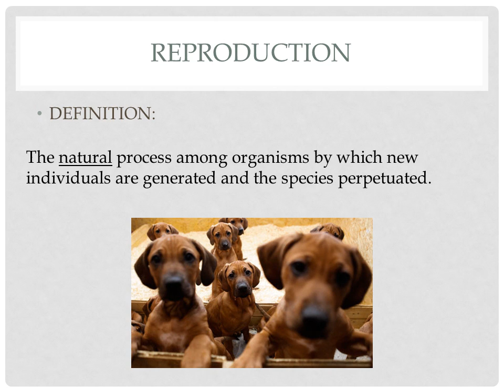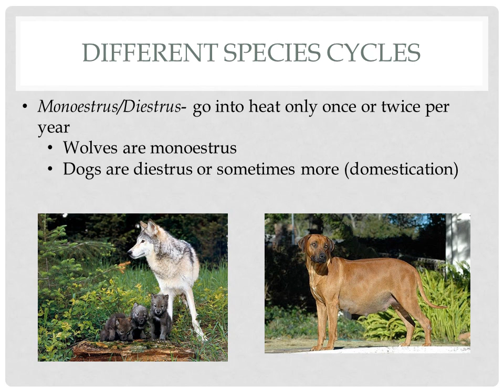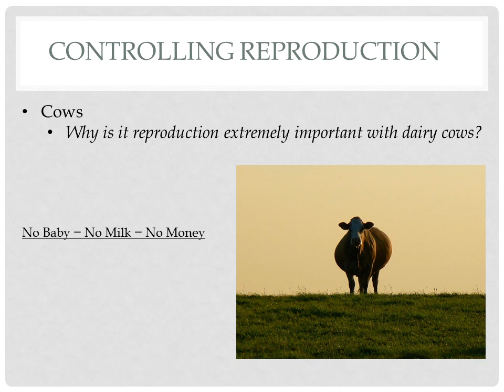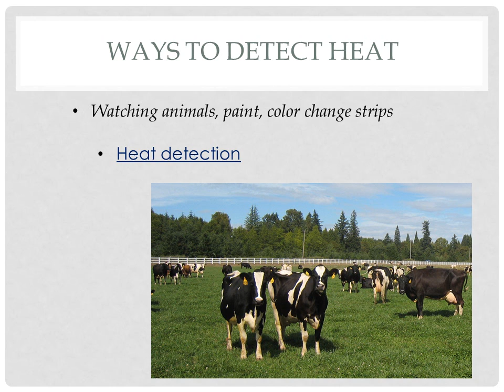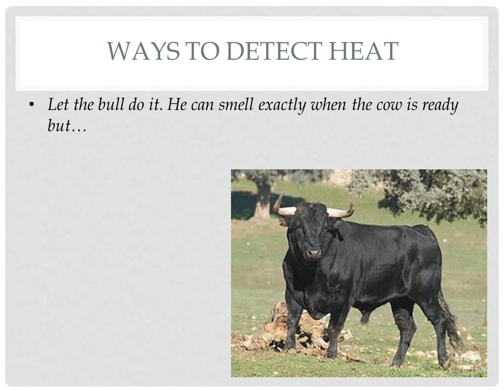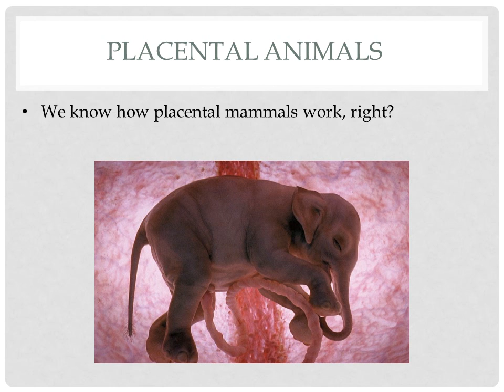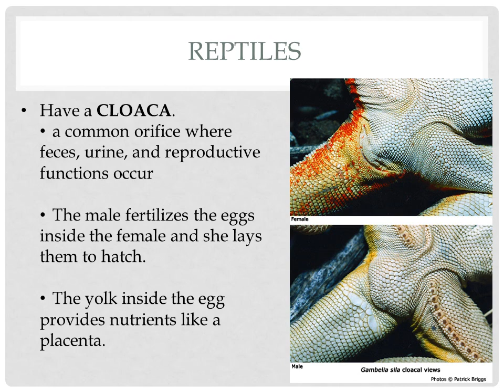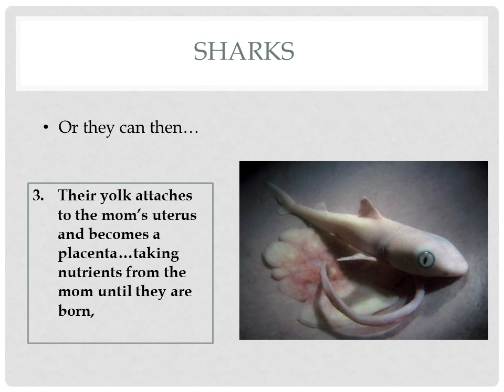Animal Reproduction PP Part 1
Animal Science
Animal Reproduction
Meet Chris P Bacon
Chris P Bacon with cat
The natural process among organisms by which new
individuals are generated and the species perpetuated.
Estrous cycle- reoccurs as long as the animal is not pregnant

Categorized by the frequency of occurrence throughout the year

Polyestrous (poly=many)
Seasonally polyestrous
Monoestrous (mono=one)
Diestrous (di=two)
Monoestrus/Diestrus- go into heat only once or twice per year
Wolves are monoestrus
Dogs are diestrus or sometimes more (domestication)
Necklaces measure steps per hour…more activity usually means estrus

Transmits to a computer graphs data

Ways to detect heat
Have a CLOACA.
a common orifice where feces, urine, and reproductive functions occur

The male fertilizes the eggs inside the female and she lays them to hatch.

The yolk inside the egg provides nutrients like a placenta.
Brood Parasites- female bird lays her eggs in the nest of another species so she doesn’t have to take care of it.
A Reed Warbler feeds a baby Cuckoo.
Sharks don’t spawn like other fish. They reproduce sexually like other animals. Then they take one of three options.
Lay eggs in the water like other fish.

When found on shore, these are called Mermaid’s Purse or Devil’s Purse

Small-spotted Catshark egg case
A female fish lays eggs then the male comes by and fertilizes them. This is called SPAWNING. They have a yolk sac like birds and reptiles and no parenting…unlike Nemo.